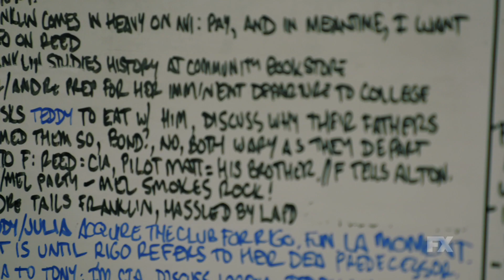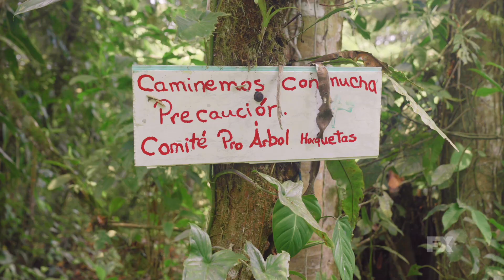Snowfall | Inside Season 3: Costa Rica | FX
You can't fake the jungle. Get an INSIDE LOOK at how Snowfall overcame the challenges and enjoyed the benefits of shooting on location in Costa Rica.

In Season 3 of Snowfall, crack cocaine is spreading like wildfire through Los Angeles. Local police fight to stem the tide, while Teddy works hard to make sure the flow of cocaine doesn’t stop. As the stakes and losses mount, our players begin to understand the destructive force set in motion and are forced to re-examine their own motivations and the cost of continuing forward.